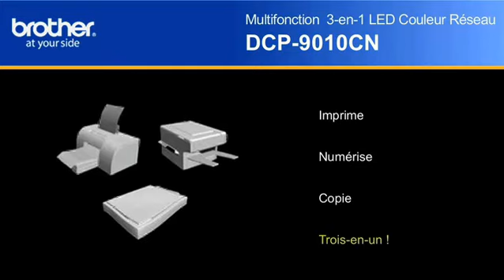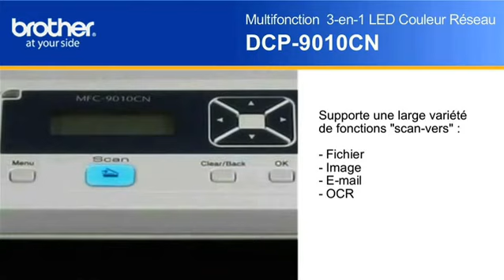Giới thiệu máy in Brother DCP-9010CN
Primary content: How to fix computers, printers, servers, discuss security, sharing software, introduction software